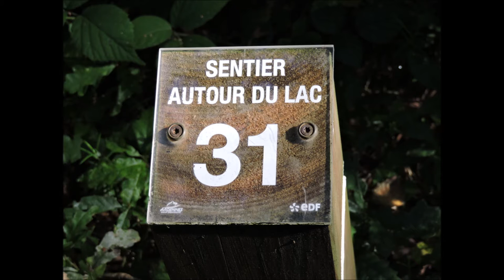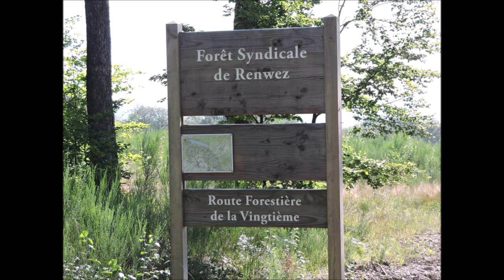Rando autour du Lac et dans les Bois - Les Vieilles Forges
L'été semble commencer seulement maintenant et j'en profite pour vous emmener, avec moi, dans cette superbe rando qui est un régal de beauté pour les yeux et une joie pour les oreilles qu'aucun son parasite ne vient agresser. La Nature est magnifique et c'est elle le plus fabuleux spectacle de nos vies... Ne l'oublions jamais !